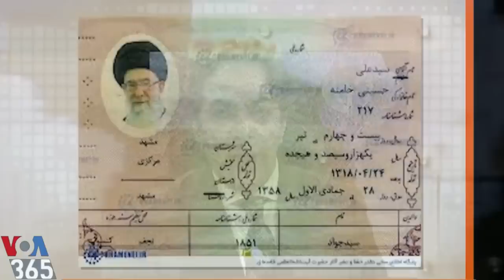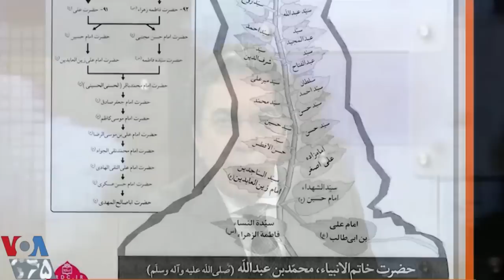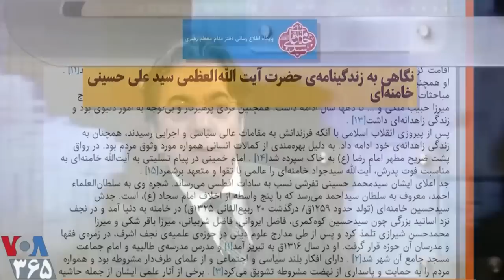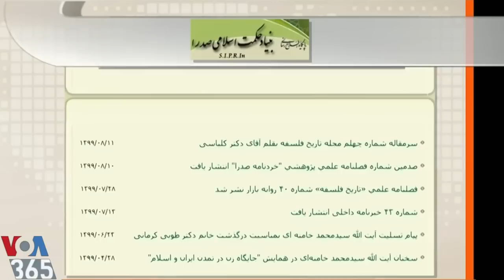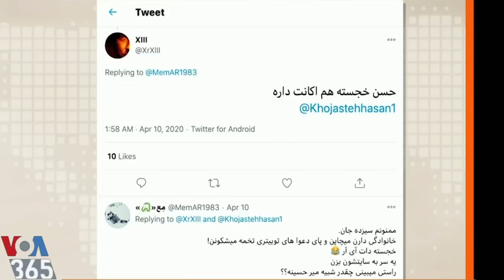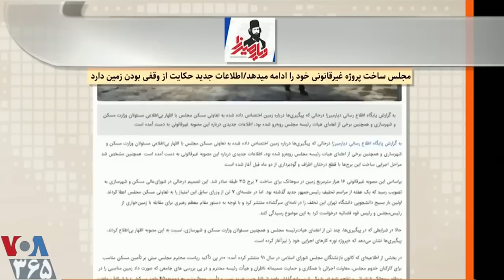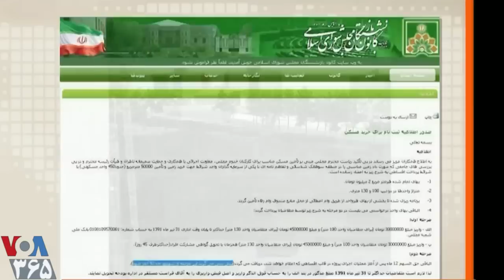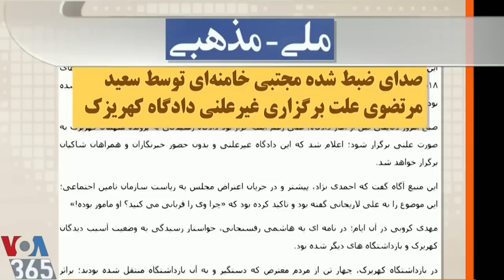پس از مرگ کفتار ... انگلهای تبهکارش چه میشوند؟ ! ؛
LAST PAGE, VOA LAST PAGE, VOA, PERSIAN, IRAN, MEHDI FALAHATI,